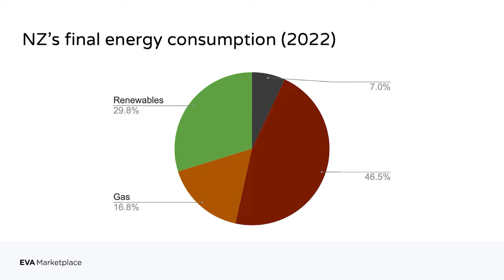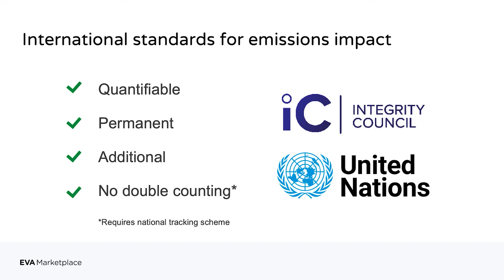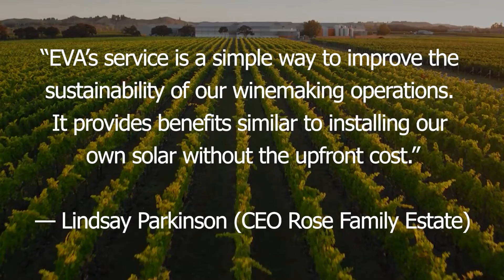SBC Talks Tools with EVA Marketplace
In the latest edition of SBC Talks Tools, we catch up with Paul Coster, Founder of EVA Marketplace, Aotearoa New Zealand's only renewables marketplace that connects buyers and sellers of 100% green electricity.